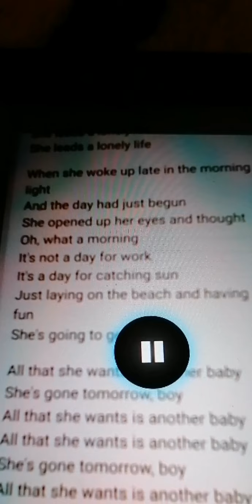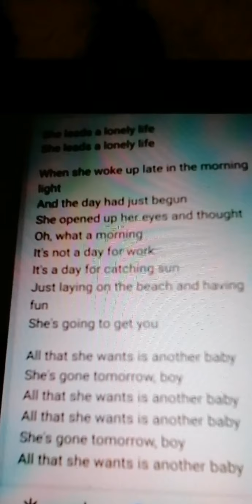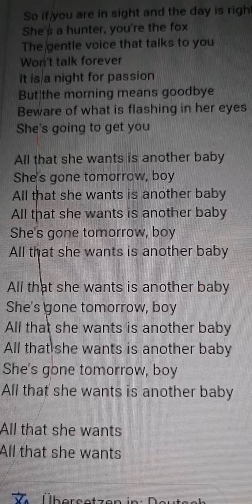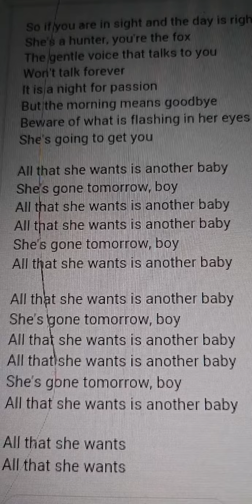All That She Wants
Violin + Voice Cover